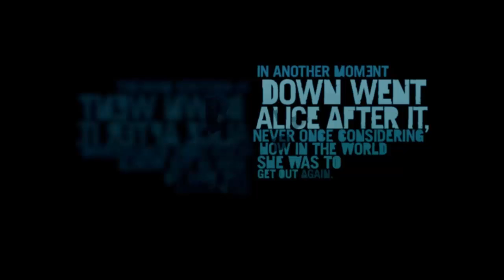Far Cry 3 #1- ¡¡Comenzamos la aventura!!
3 Likes para seguir?